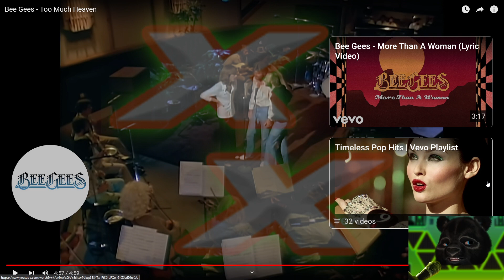Bee Gees - To Much Heaven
Sharing Music Appreciation A - Z